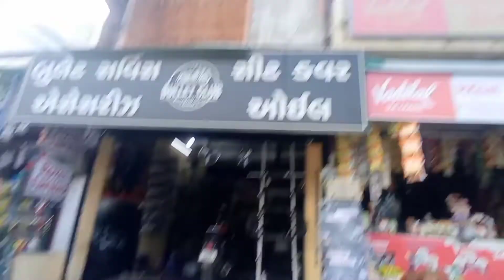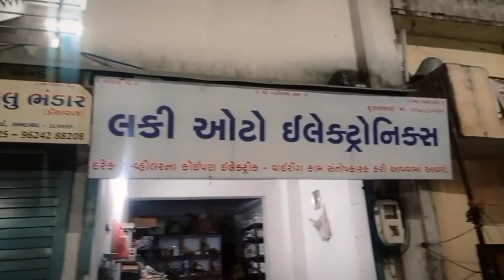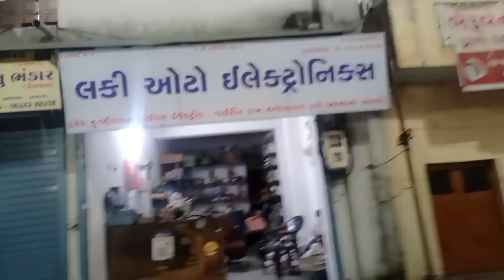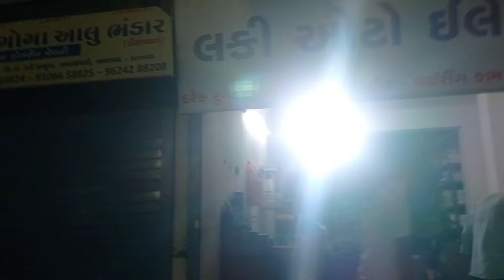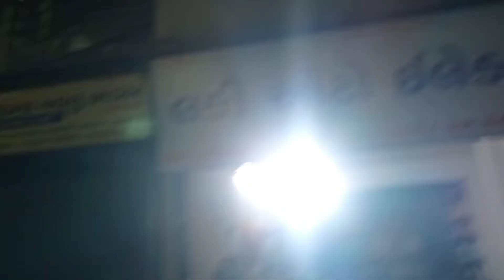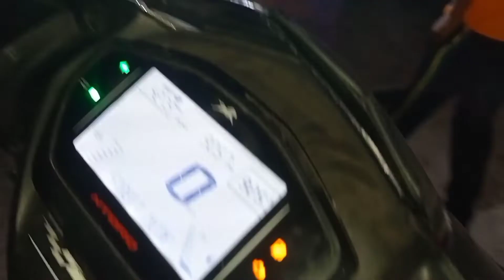Tvs ntorq Thor modified | Tvs ntorq 125 | TVs Ntorq modification accessories in Ahmedabad Gujarat 🔥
Tvs Ntorq MODIFICATION |

Hello guys my name is Adarsh parihar short All AD Vlogs  I like to create informational videos on all bike modification and customisation & bike accessories related

Lucky Auto wiring shop
address
shop address & location 👇
C/30/29, Rabari Colony, Satyam Nagar, Ahmedabad, Gujarat 380026

themotostore.in is your ultimate destination for all two-wheeler parts & accessories. Find all BTR related merchandise on

Tvs ntorq bs6 akarapovic exhaust modified |
TVS NTorq Spider-Man edition?
TVS NTorq Thor edition?
TVS NTorq metal indicator?
TVS NTorq best modified?
TVS ntorq 2021 new model modified?
TVS ntorq race XP?
modified?
tvs ntorq bs6 2022?
ntorq race edition?
ntorq marvel edition?
modified ntorq 125?
tvs ntorq bs6 2022 modified?
tvs ntorq 125cc modified?
ntorq 125?
tvs ntorq bs6 modified?
scooty modified?
ntorq bs6 modified?
ntorq modified?
tvs ntorq modified?
ntorq modification?
tvs ntorq bs6 2020?
ntorq race edition modified?
ntorq 125 modified?
tvs ntorq?
ntorq race edition?
ntorq marvel edition?